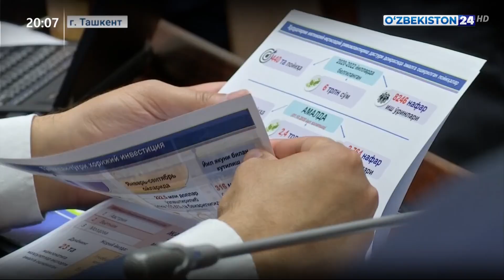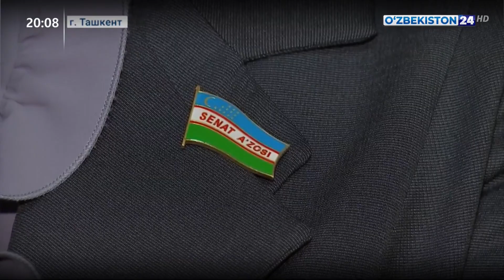Пленарное заседание Сената Олий Мажлиса